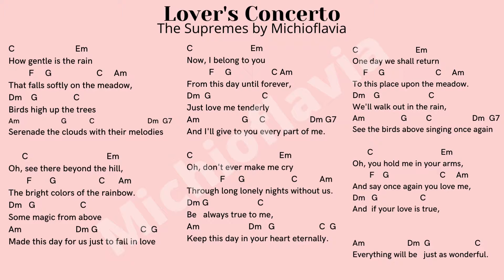Lover's Concerto by Michioflavia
Have a fantastic time.

Michioflavia